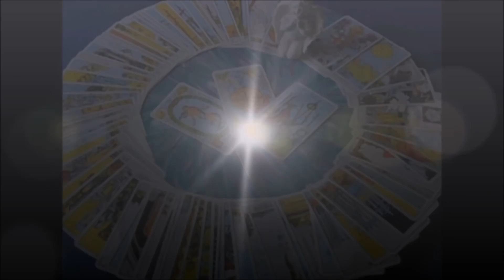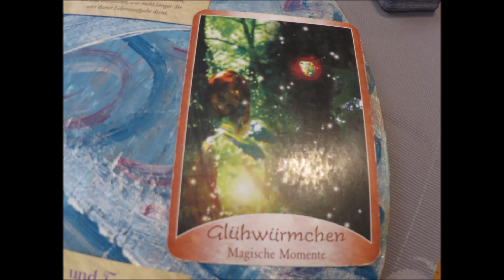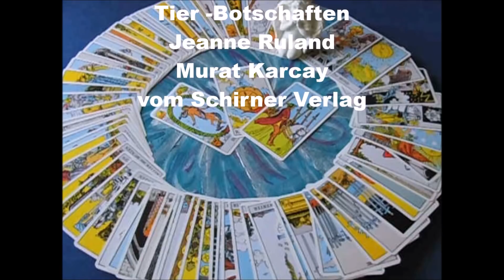Tarot-Spezial-Themen- Legung- für Dezember 2017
Viel Spaß bei der Themen-Legung für Dezember ...Liebe Grüße Birgit